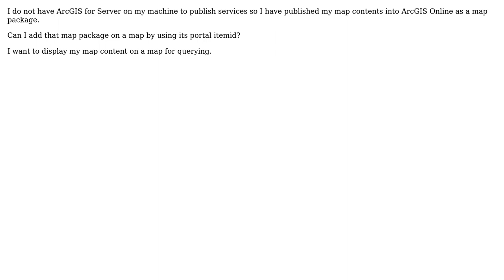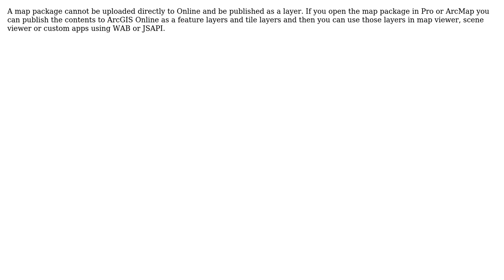GIS: Adding ArcGIS Online published map package on map by using its portal ItemId?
With thanks & praise to God, and with thanks to the many people who have made this project possible! | Content (except music & images) licensed under CC BY-SA | Music | Images & others | With thanks to user Russ Roberts user PolyGeo user msurya and the Stack Exchange Network Trademarks are property of their respective owners. You are responsible for your own actions.